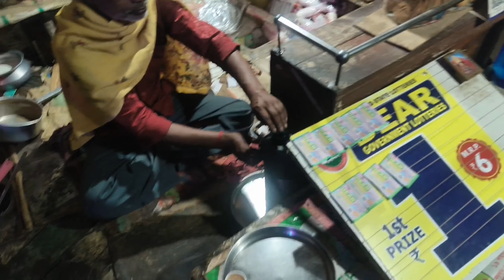ট্রাক নিয়ে সারারাত জামে কেটে গেল এবং রাত্রে পুলিশরা কি করে বেড়াচ্ছে | Truck Road Jam